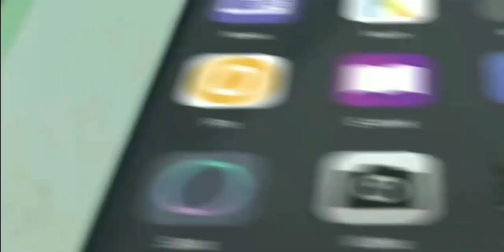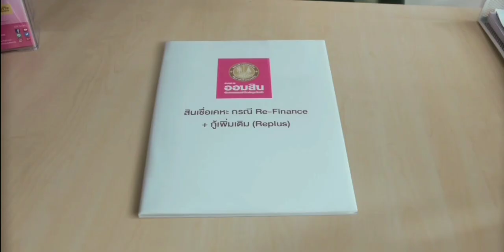โฆษณาไทย 2564 - 98 HD | คั่นรายการ เรื่องเล่าเช้านี้ | ช่อง 3 HD